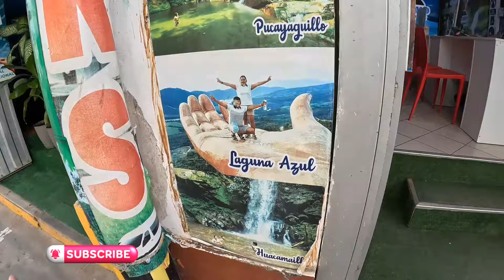Laguna Azul de Tarapoto 2024 ¡UN PARAISO NATURAL QUE TE DEJARA SIN ALIENTO!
"¿Estás buscando un lugar para relajarte y disfrutar de la naturaleza? La Laguna Azul de Tarapoto es el destino perfecto para ti."
"Descubre las aguas cristalinas y la exuberante vegetación de la Laguna Azul de Tarapoto, un oasis en el corazón de la selva peruana."
"No te pierdas este video con todo lo que necesitas saber para planificar tu viaje a la Laguna Azul de Tarapoto."